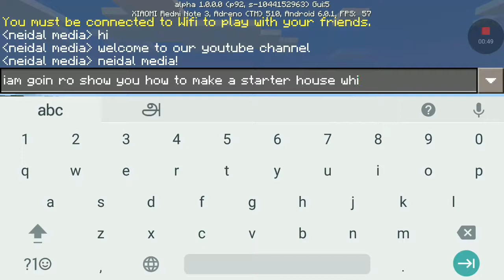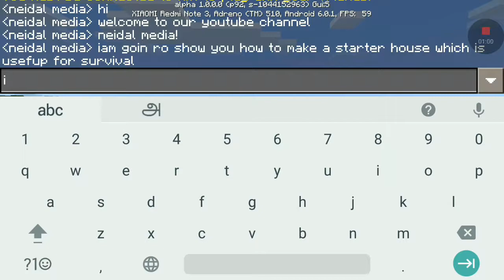MCPE how to make a survival starter house ... Very simple.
This is a starter and simple house for survival mode ... You can decorate it in your wish.